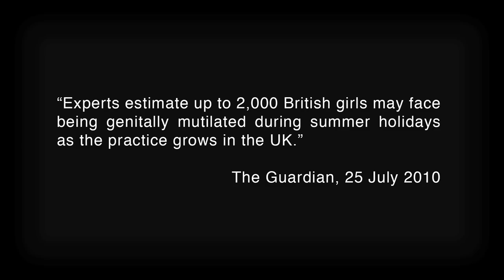FGM - Female Genital Mutilation - Silent Scream Trailer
SILENT SCREAM  is a drama-documentary made by 27 young women who attend schools in the Bristol area.  Its primary aim is to persuade  the communities that the practice of female genital mutilation (FGM) must stop. Over 20,000 girls could be at risk in the UK. And an estimated 100 to 140 million girls and women worldwide are currently living with the consequences of FGM.

This ground breaking and compelling short film highlights the myths and misconceptions that appear to justify the practice of female genital mutilation (FGM). Silent Scream had a private screening on 30th June at the Watershed Cinema Bristol.

FGM is illegal in the UK and most other countries, including Egypt and Somalia.  As well as the extreme pain involved, victims commonly suffer psychological and emotional trauma.  Medical complications can include urinary infections, kidney failure, sterility and death.

In 2010 a smaller group made a radio drama-documentary called WHY which achieved wide acclaim and was featured on Woman's Hour on BBC Radio 4. More importantly from the young women's point of view, the radio project began a shift in perception within the communities involved: it has brought real and growing change and has given a voice to people who had previously felt unable to speak on the subject. Following the success of WHY, the young women felt they had gained the confidence and experience to make a short film on this sensitive and traditionally taboo topic.

The impetus for making this film came from the young women themselves.  The project ran over five months and the young film makers worked after school, at weekends and in the school holidays to develop a story, adapt it to script then learn the skills necessary to take on all the roles involved in production.  For the documentary part of the film the young women interviewed, among others, Chief Detective Inspector David McCallum, Dr Comfort Momoh MBE, Dr Sheikh Abdalla Yassin OBE and a mother who wishes to remain anonymous but whose heartrending personal story is a defining element in the film. The young women were taught and mentored by professionals from the media industry and supported by women from the community.

The young women involved showed outstanding courage and determination in addressing this issue and it is hoped their film will make an ongoing contribution to raising awareness and stopping the practice once and for all.  They have been awarded a commendation from the police and have been nominated for several other awards.

Silent Scream was made with the support of Integrate Bristol